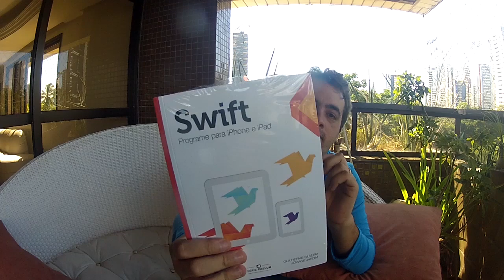FAQ 308 - Almas Afins, Psicologia e Norte Espiritual, Perigos na Projeção, Dimensões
Na mensagem diga o Seu Nome, a Cidade que está falando e seja direto e curto, com uma mensagem de no máximo 1 minuto.
Para enviar uma pergunta, dúvida, crítica, sugestão via TEXTO,
é só clicar no link contato, ou ir diretamente pela url